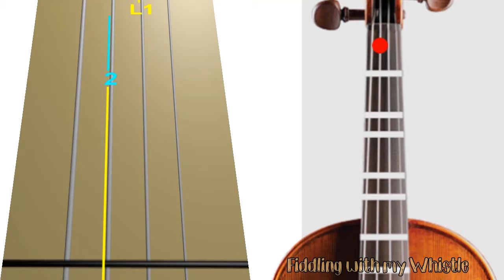Clair de Lune (easy) - Claude Debussy - Violin - Play Along Tab Tutorial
Clair de Lune - Claude Debussy - Violin - Play Along Tab Tutorial